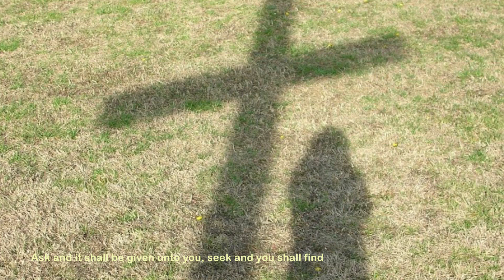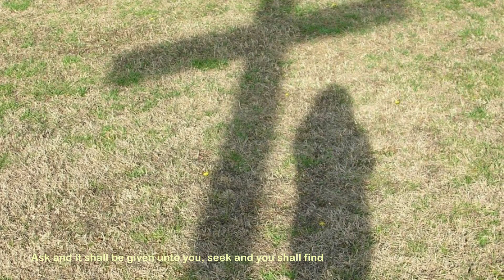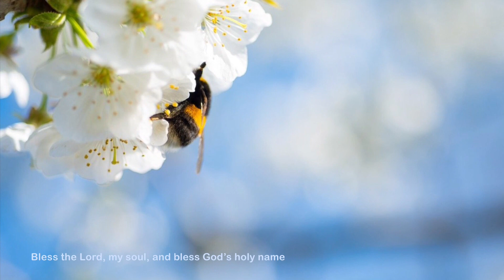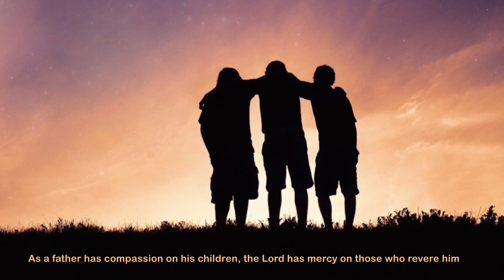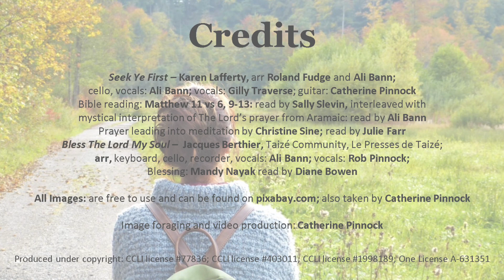The Lord's Prayer ii - The Secret Place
Welcome to New Vine's September meditation.
We continue to use The Lord's Prayer for a second month as our starting point.  We have called this offering: 'The Secret Place' and we invite you to go deeper, using a creative interpretation of The Lord's Prayer interleaved with the familiar version found in Matthew's Gospel.  Having a fresh look at the oh so familiar words can lead us on into new ways of praying and we hope that you will find space here to be refreshed.